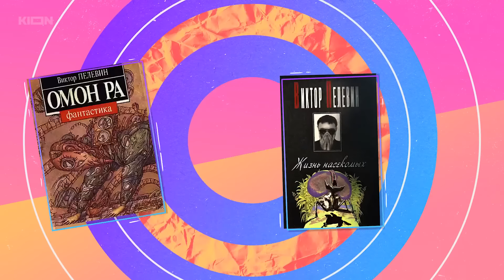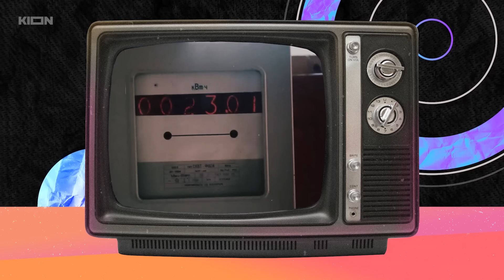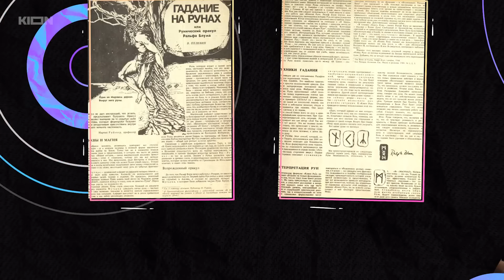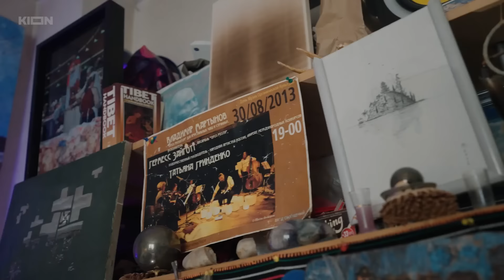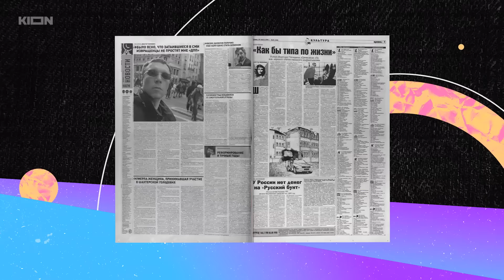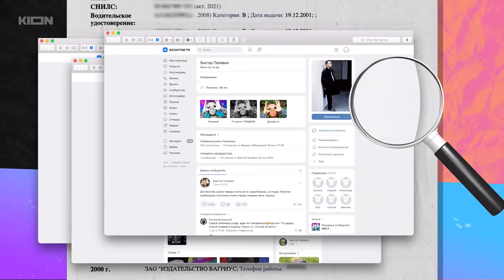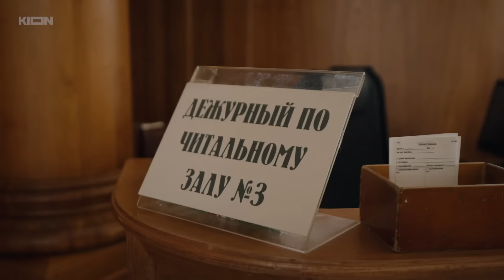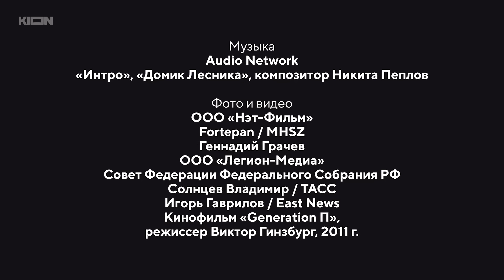Виктор Пелевин.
Фильм о Викторе Пелевине